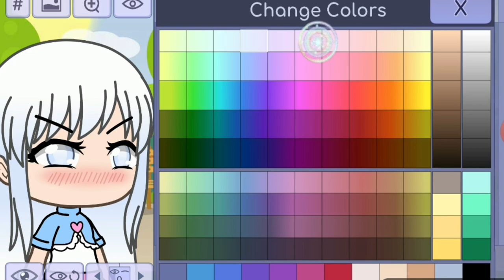That one girl who ships themselves with William Afton: